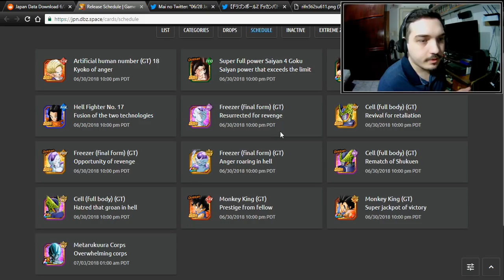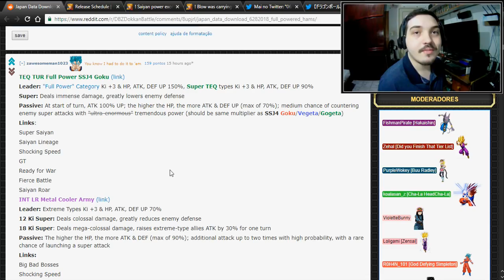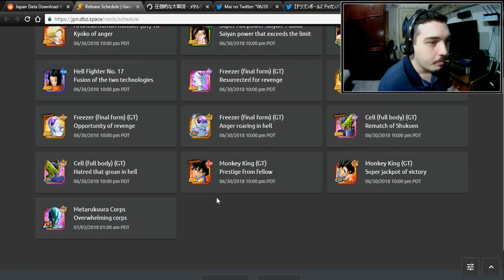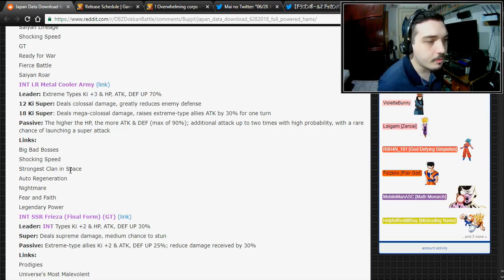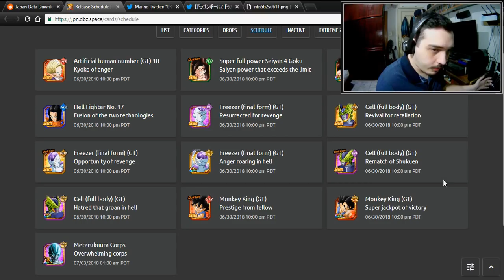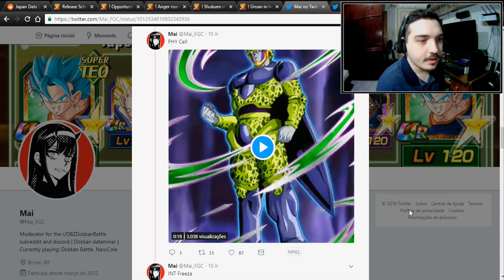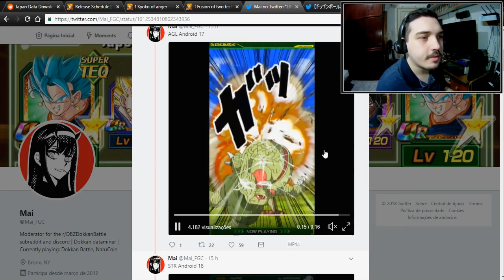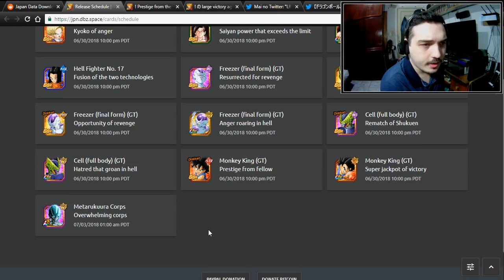(JP) Detalhes do Full Power Goku SSJ4, LR Metal Cooler Army e Muitos Outros | DBZ Dokkan Battle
Salve minha gente nesse vídeo de hoje estarei mostrando pra vocês todas as informações em relação aos novos cards que chegaram à versão japonesa do jogo. Confira!